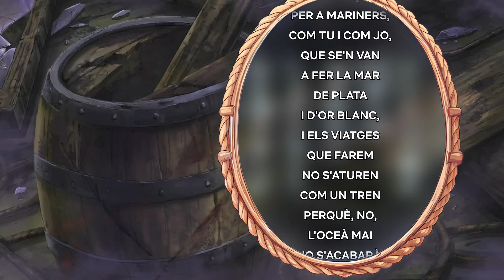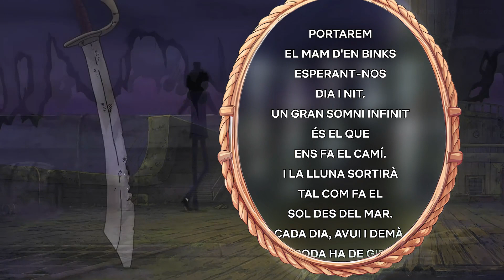One Piece - Sake de Binks (Catalán) (Remix)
El Sake de Binks (Mam d'en Binks) que suena en el episodio 380, pero editado con el remix del álbum japonés «One Piece Arrange Collection EDM».